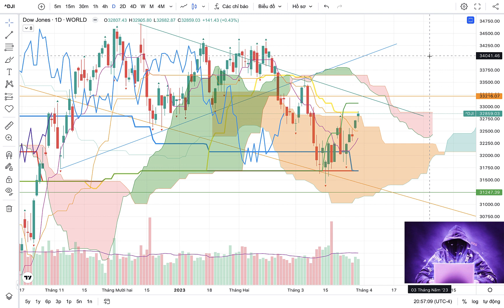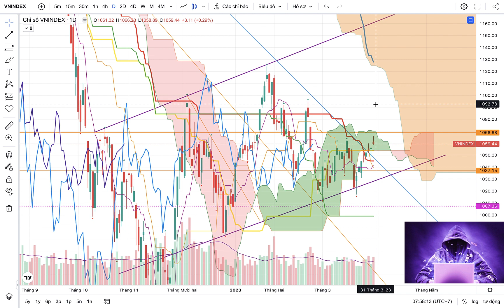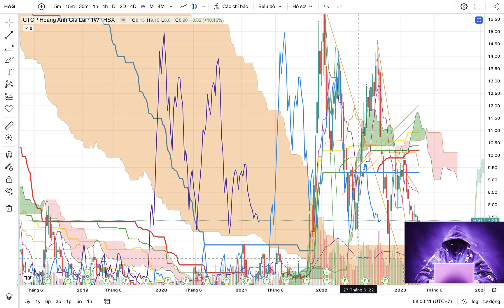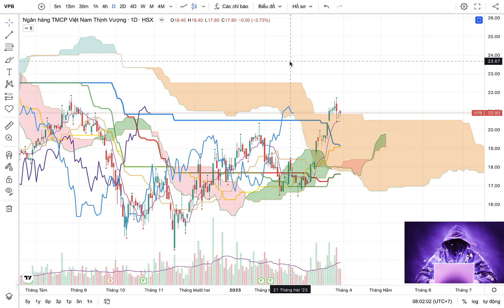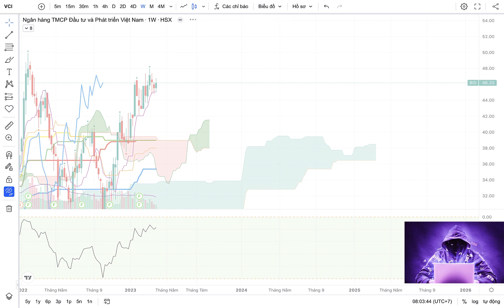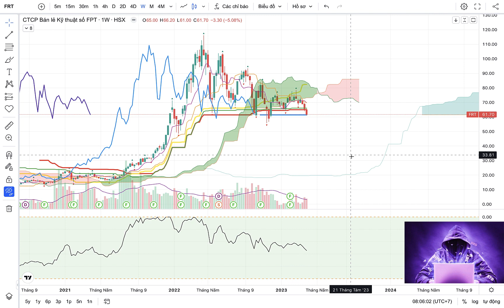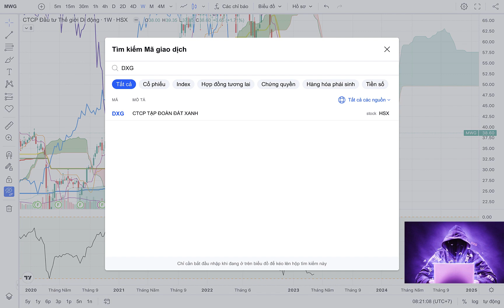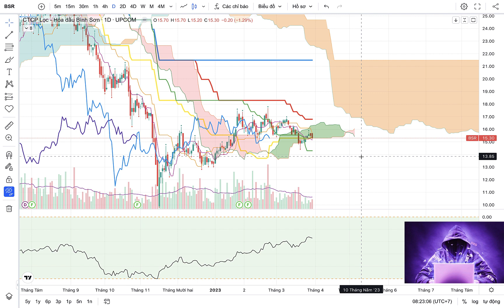Nhận định thị trường chứng khoán Việt Nam VNINDEX ngày 31 3 2023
Mọi người cần phân tích mã nào có thể comment bên dưới mình sẽ trả lời vào video sau nhé.

Các mã trong video VRE HAG VPB MBB STB VCI SSI VND VHM DGW FRT MWG DXG CEO DIG